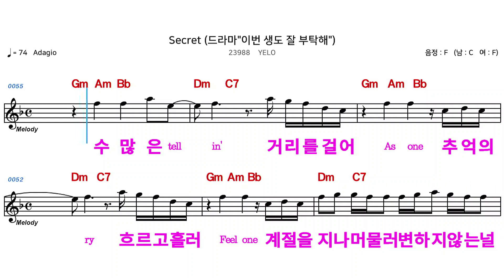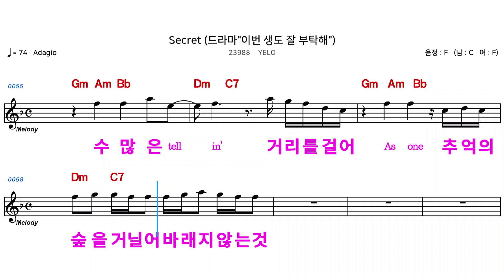(MR) 23988 Secret - YELO